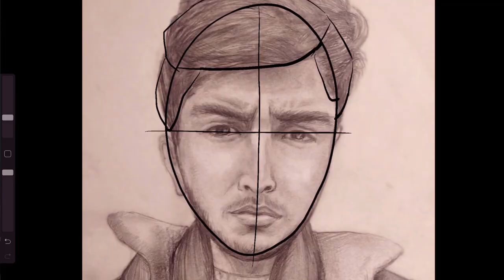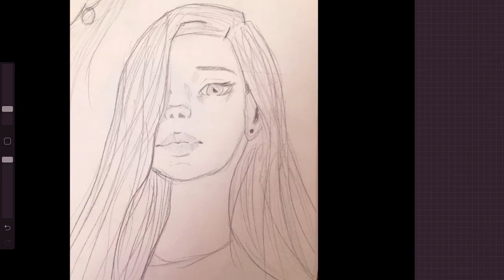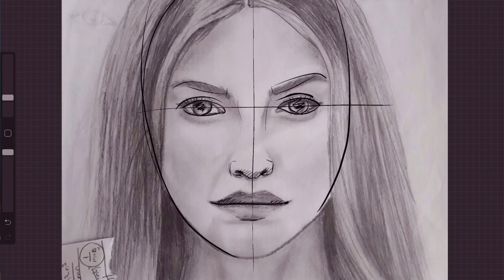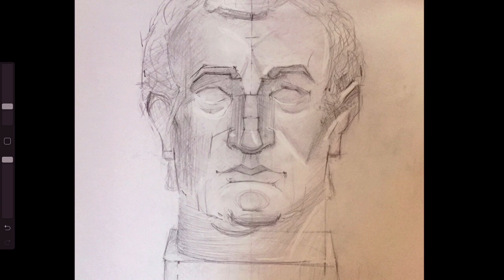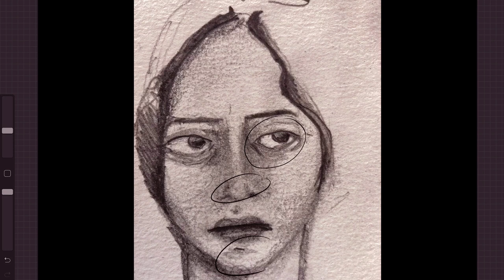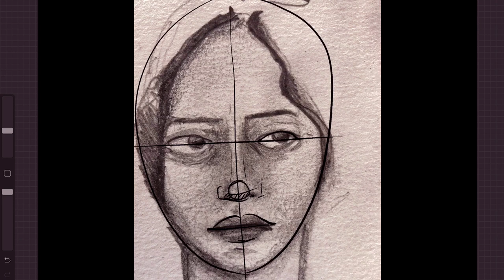Çizimlerinizi Yorumluyorum #2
Sizden gelen cizimleri yorumladigim ve uzunlugundan dolayi seriye donusmek zorunda kalan videomun 2. parcasi ile karsinizdayim.Bu bolumde kaldigim yerden devam edip bana gonderdiginiz karakalem portrelerinizi kendimce yorumladim.Seri hala bitmedi 1 bolum daha kaldi, yani cizimini bu bolumde goremeyenler hala 1 videoluk sansiniz daha var:)
Seriye katilimlar kapandi coktan ama sanirim icinizden tekrari ve benzeri serilerin gelmesini isteyen cok kisi var.Devam etsin derseniz yorumlarda bana belirtebilirsiniz.Iyi seyirlerrrrrrr:)